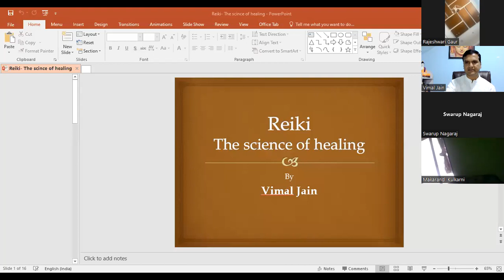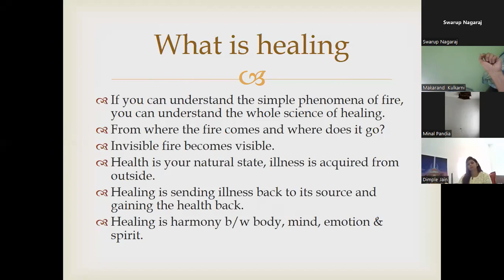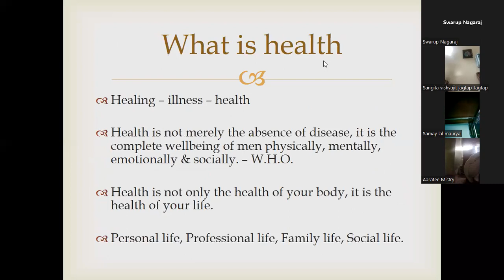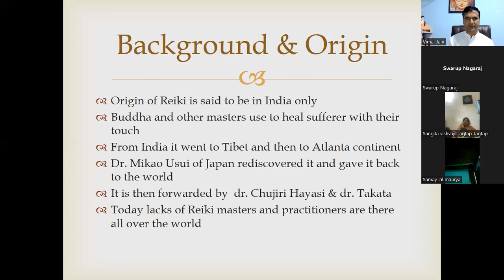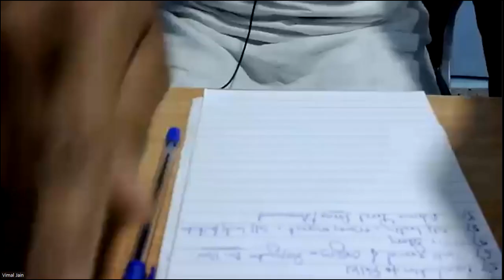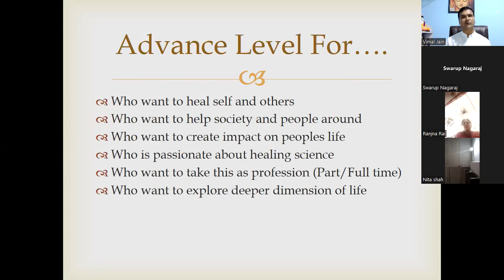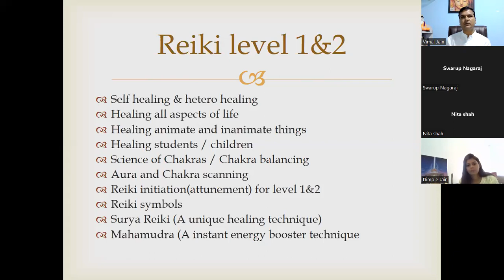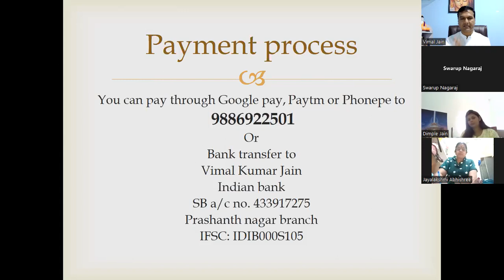Reiki - The Science of Healing | Alchemist Vimal | Hindi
This video is the full recording of the Free Online Reiki Healing Webinar conducted by Vimal Jain on 12th June 2022.

Seminars and workshops conducted by Vimal Jain:
• Alchemy-The science of life transformation
• Mind power
• Reiki
• Yoga & Pranayama
• Meditation
• Chakra dhyana
• NLP
• Mudra therapy
• Past life regression therapy
• Stress management
• Personal counseling
• Hypnotherapy
• Inner child healing
• Spiritual healing
• And various other personality development programs